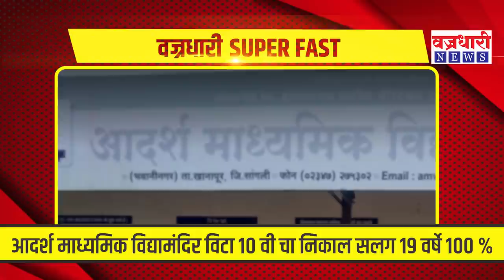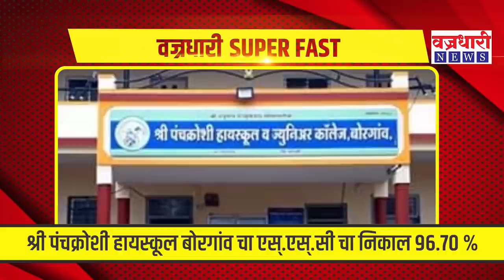दिवसभरात घडलेल्या महत्वाच्या बातम्यांचा सुपरफास्ट आढावा ।। वज्रधारी न्यूज ।।